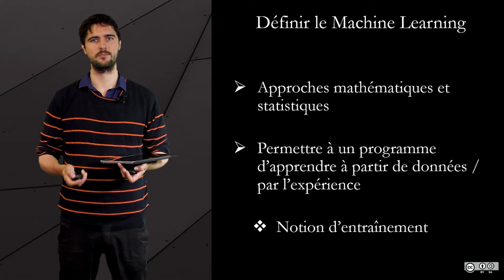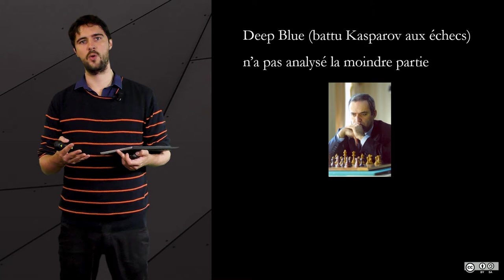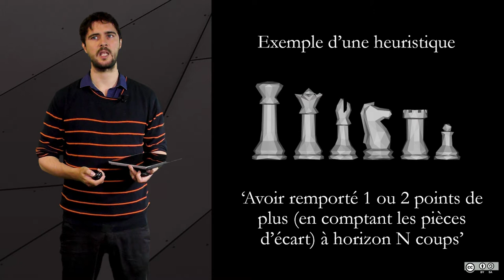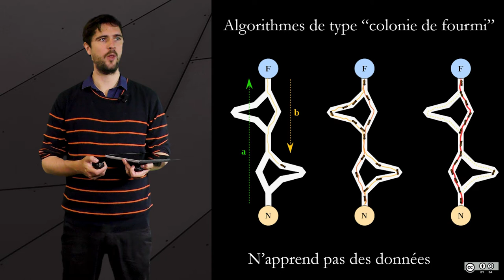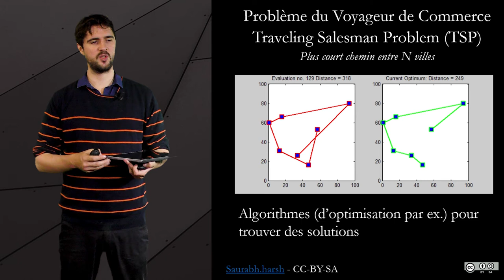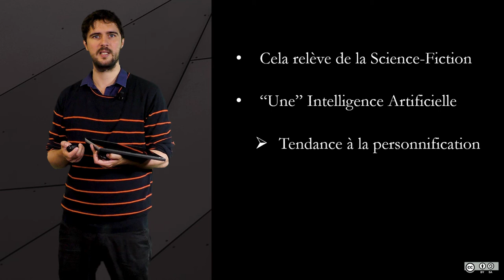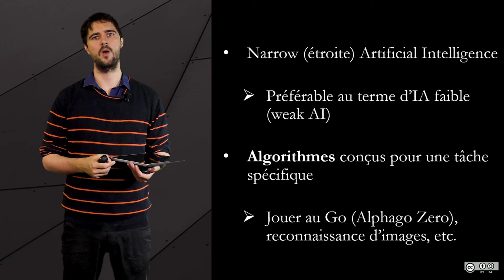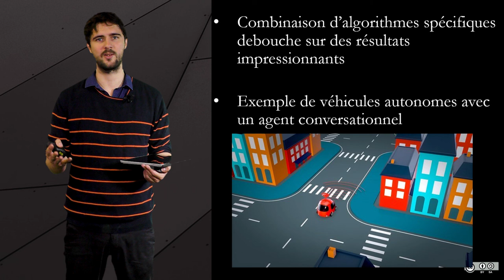4.2 Intelligence Artificielle, Machine Learning, questions de définition